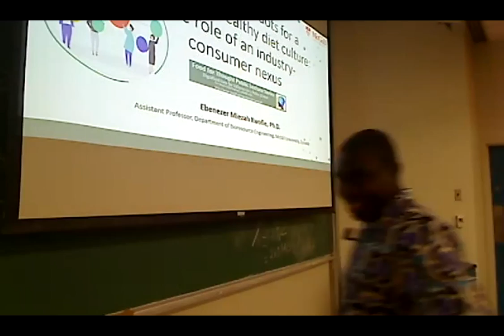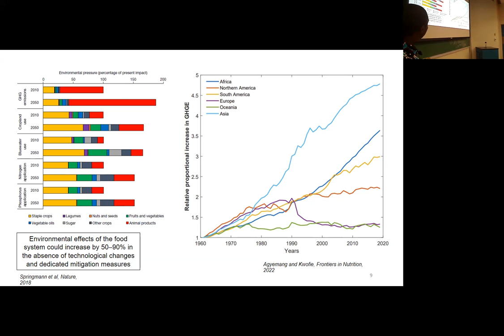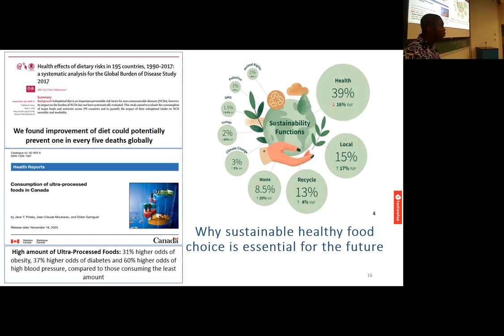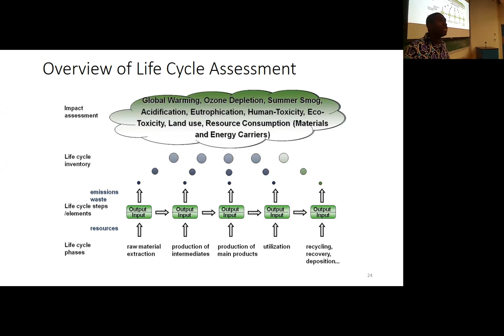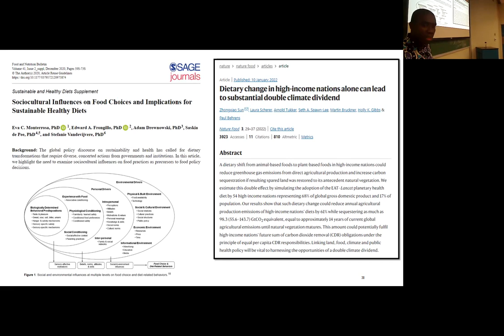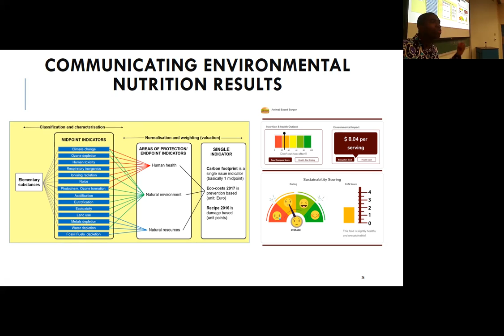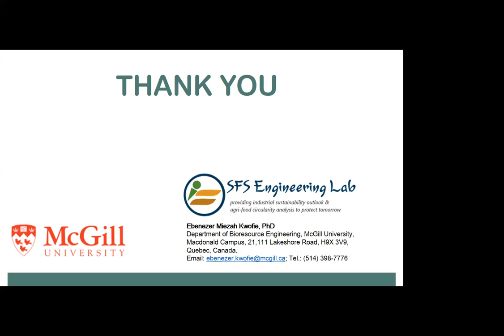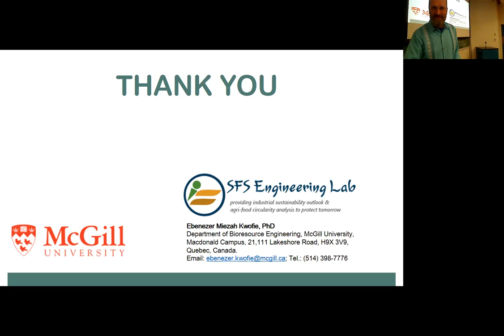Food for Thought 2022 - Dr Ebenezer Miezah Kwofie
Recording of our third Food For Thought lecture of the 2022 series.

Title: Connecting the dots for a sustainable healthy diet culture: The role of an industry-consumer nexus

Speaker: Dr Ebenezer Miezah Kwofie, Assistant Professor and Co-Director, Integrated Food and Bioprocess Engineering Program, Bioresource Engineering Department
Ebenezer Miezah Kwofie is an assistant professor and co-director of the Integrated Food and Bioprocess Engineering Program at the Bioresource Engineering Department, McGill University. He received the 2021 Distinguished Young Alumni Award, Macdonald Campus, McGill University. Dr Kwofie’s research explores the dynamics and trade-offs of environmental, economic, and product-process quality to address food system sustainability and resilience. His current research focuses on industrial eco-efficiency optimization through life cycle sustainability assessments; circular bioeconomy pathways analysis; and consumer-focused decision support systems for promoting sustainable and healthy food choices.